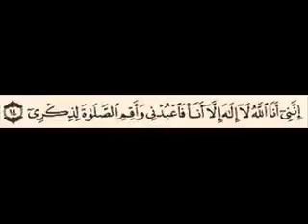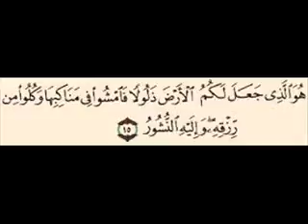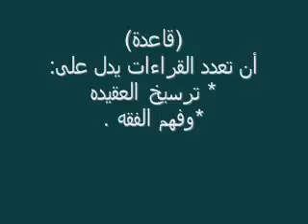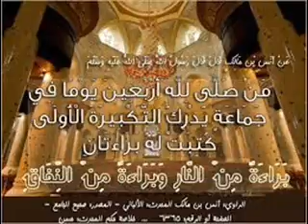المرقاه شرح آداب المشي إلى الصلاة . الشيخ النميري